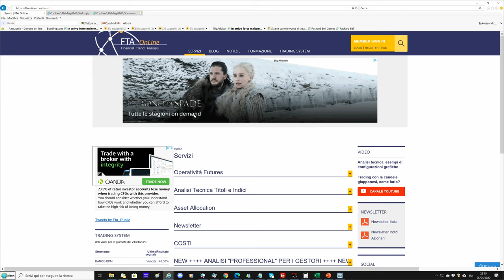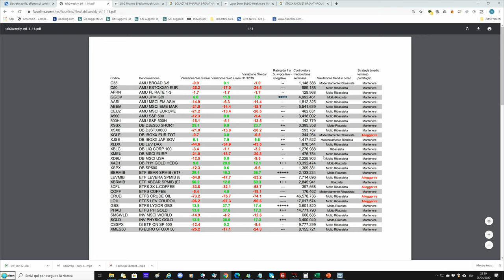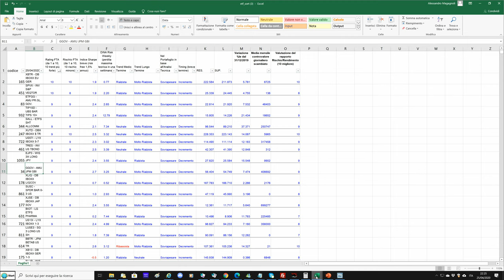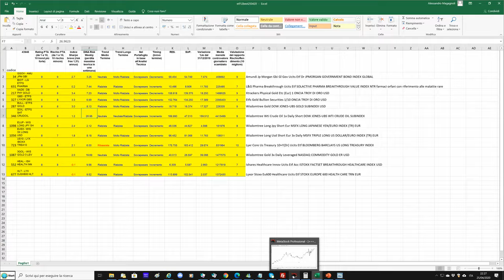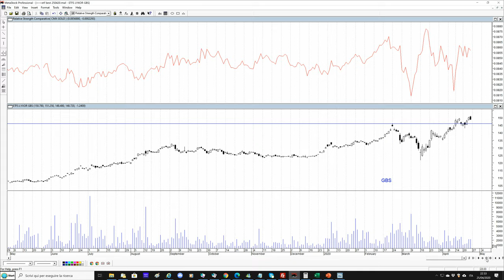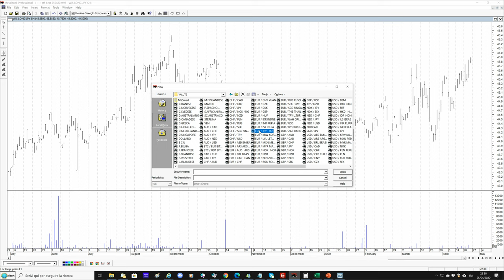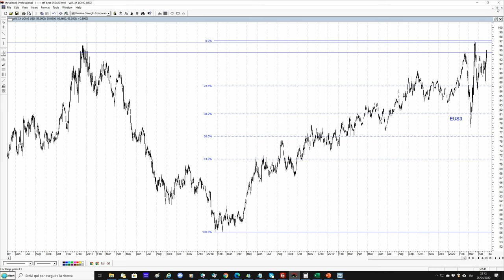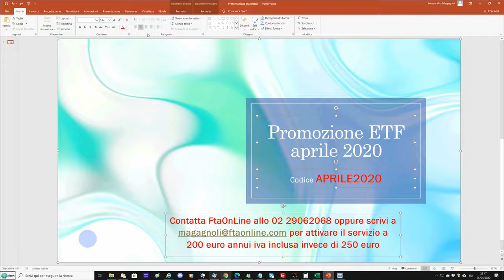Il mercato degli Etf, quali scegliere e l'analisi dei migliori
Il mercato degli Etf e' molto ampio, difficile orientarsi per l'investitore. Fta propone molti strumenti per aiutare nella scelta degli strumenti piu' interessanti e nella successiva operativita'. Molti tra gli Etf graficamente piu' promettenti, come quelli sull'oro, sui bond governativi, sul comparto della salute e sulle valute, dollaro e yen, sono in prossimita' di livelli graficamente significativi.